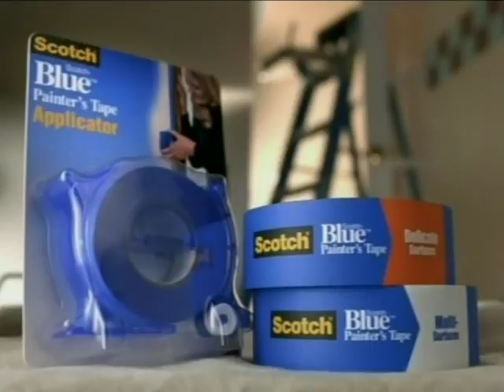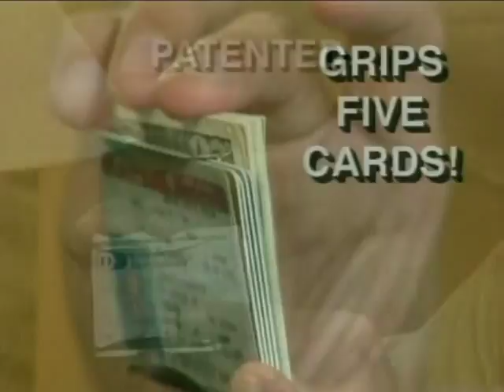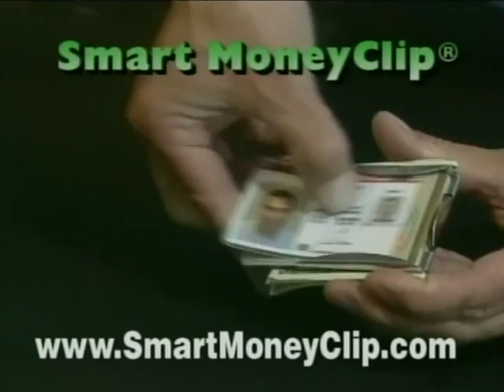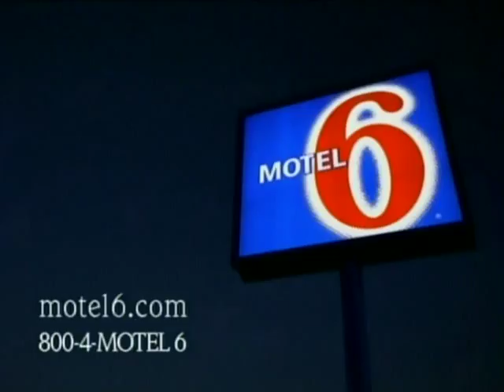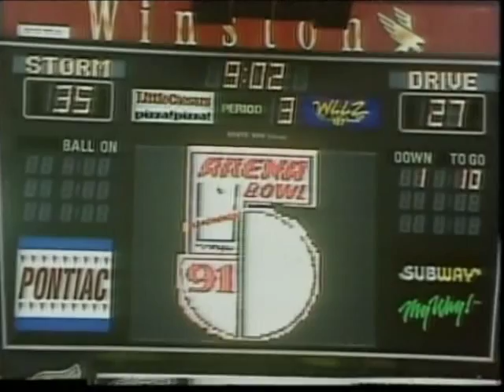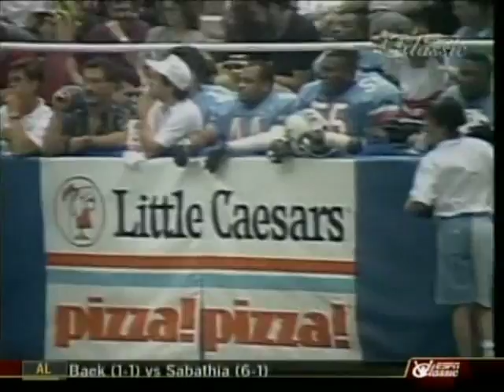ArenaBowl V - Tampa Bay Storm at Detroit Drive - 8/17/1991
Video is only of the first three quarters of ArenaBowl V. Tampa Bay Storm at Detroit Drive. Full box score